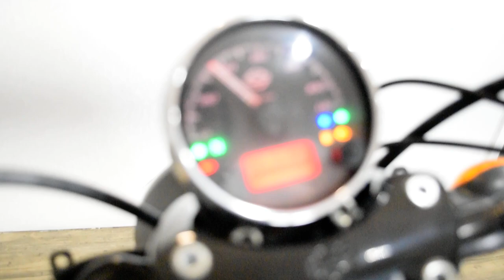2015 Harley-Davidson Street 500 | Used motorcycle for sale at Monster Powersports, Wauconda, IL